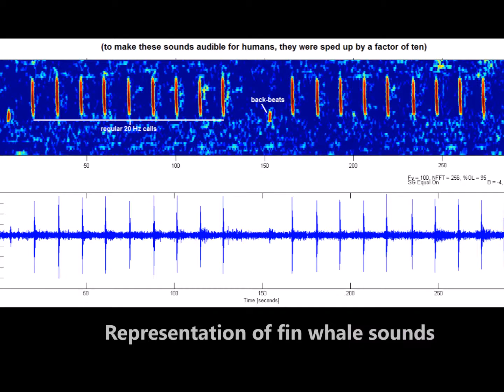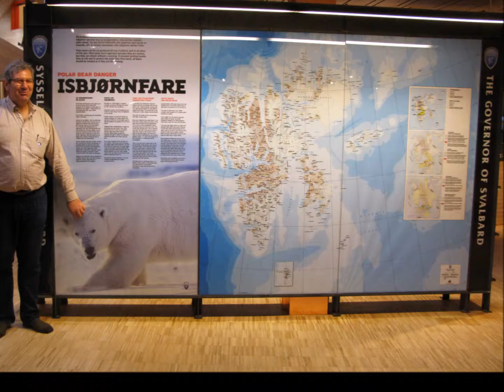Missão Científica na Noruega